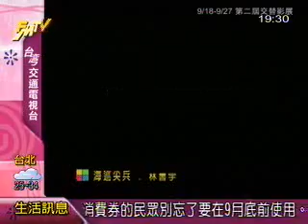FMTV電影院~交替影展-短片【水岸麗景】樓ㄧ安導演專訪1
9/18~9/27交替影展即將在絕色影城豋場-FMTV電影院邀請到其中一部短片【水岸麗景】樓ㄧ安導演來到節目中專訪